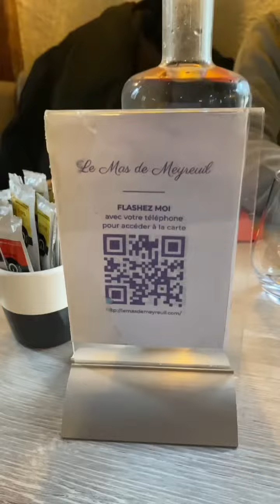1 สิ่งที่ควรรู้บนโต๊ะอาหารที่ประเทศฝรั่งเศส